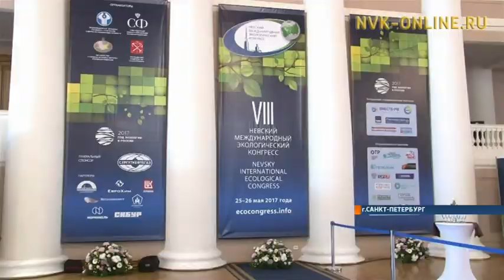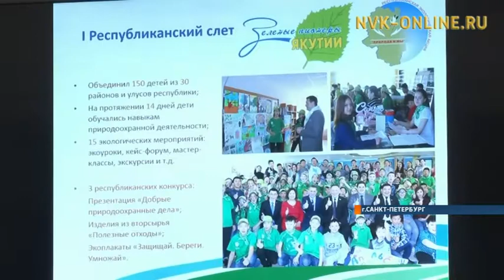Экологические новшевства Якутии обсудили на конгрессе в Санкт-Петербурге